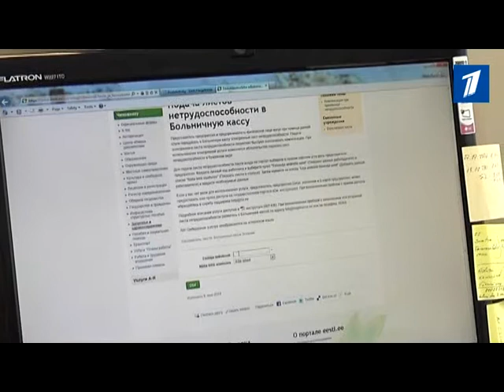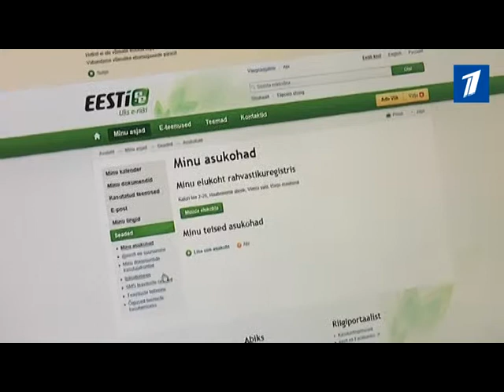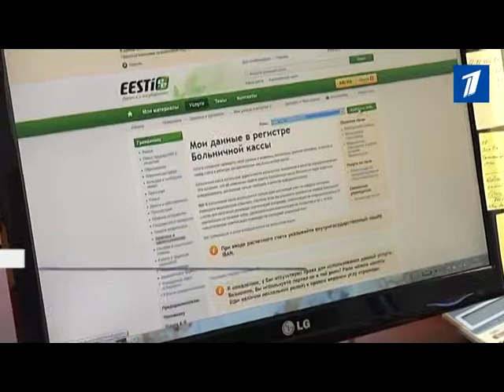С нового года все больничные станут дигитальными